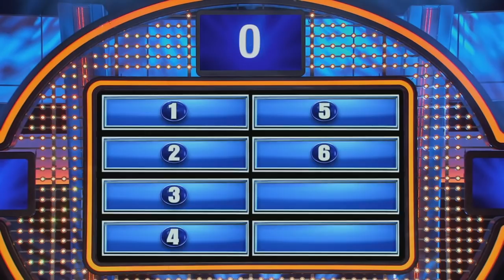Gerald McCoy & Mitch Trubisky Showdown! | Celebrity Family Feud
It's Tampa Bay's Gerald McCoy vs the Bears QB Mitch Trubisky! Who will come out on top for their team?